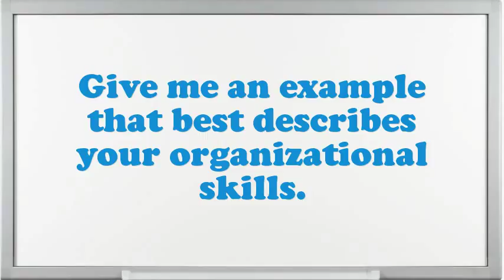Combination Packing Machine Tender interview questions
Interview Questions for Combination Packing Machine Tender.What would be your leading endowment as an Combination Packing Machine Tender job?What pertinent Combination Packing Machine Tender skills do you possess?Illustrate few exemplars of companionship as an Combination Packing Machine Tender.How many projects simultaneously you have worked as an Combination Packing Machine Tender?Do you prefer to work independently or on a team?